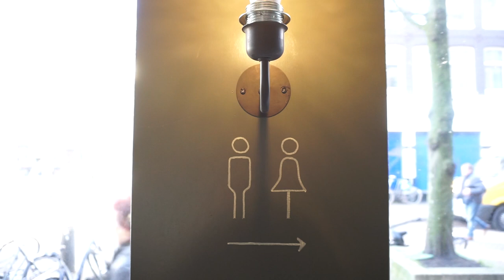THAT'S A MEAN PICK UP TRUCK!